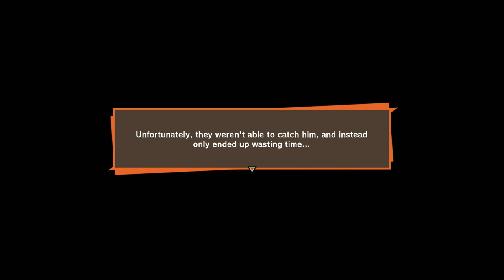Android 19&20(Dr.Gero) and Vegeta! | DRAGON BALL Z: KAKAROT - Part 10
The androids have appeared!